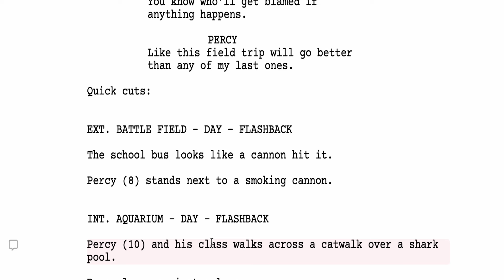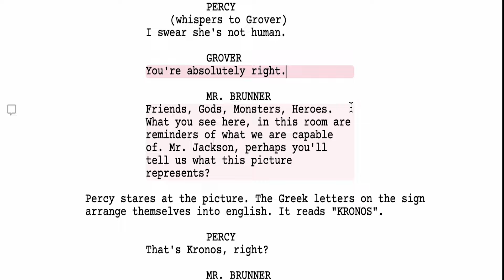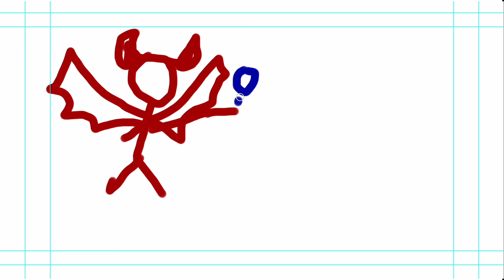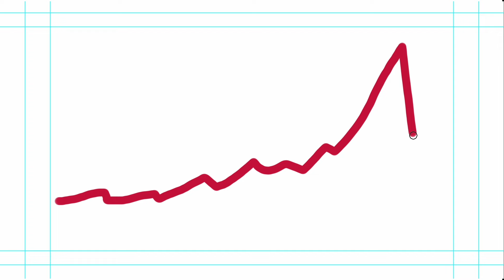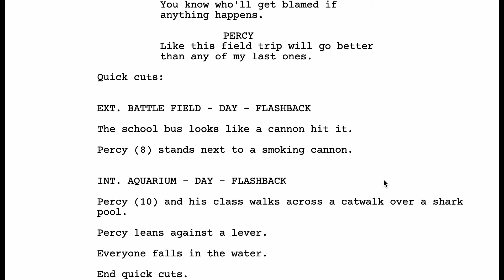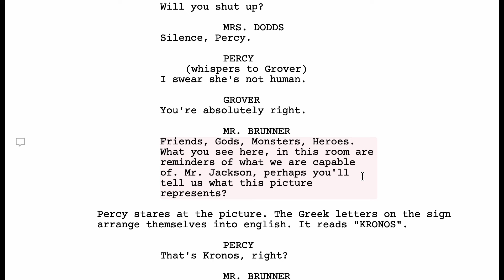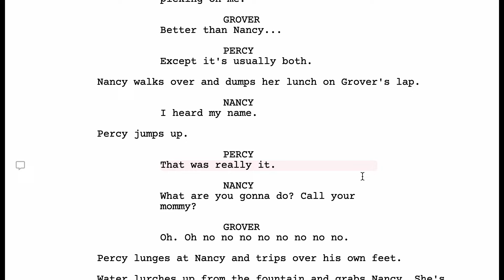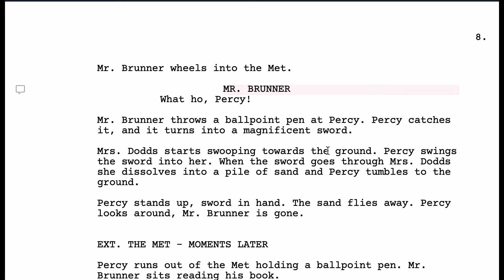I Didn't Like the Percy Jackson Show So I'm Re-Writing It: Part 2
I was a big Percy Jackson fan as a 12 year old, so I was excited for the new show. Unfortunately I thought it was a flop. So I am re-writing it scene by scene, following the same beats of the show, but adding the flavor of the book.